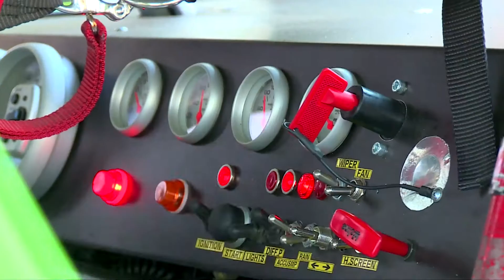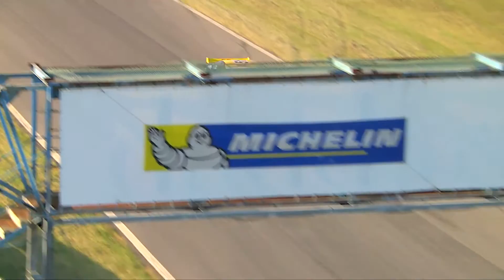ELITE 2 Semi Final 1 | Magione American Style 2015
Highlights of the Semi Final round 1 of the 2015 NASCAR Whelen Euro Series ELITE 2 Division, taking place at the Autodromo dell'Umbria di Magione in the contest of the second edition of the Magione American Style.